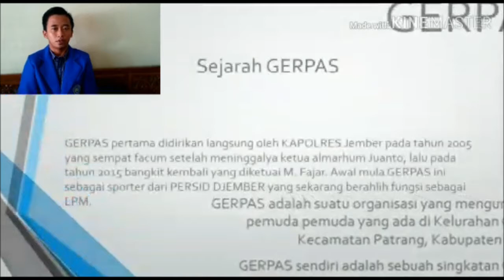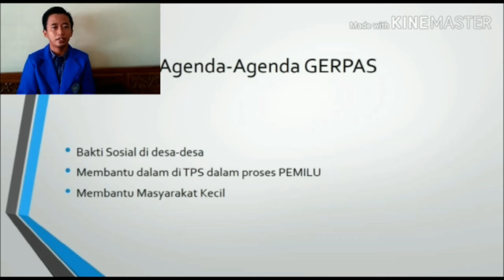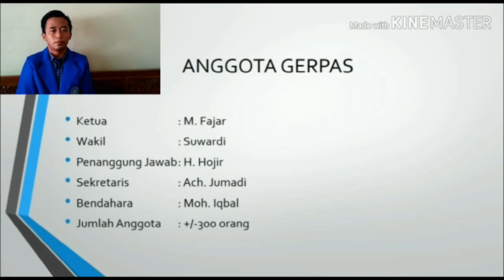Tugas Sosiologi Pedesaan Agribisnis Faperta UM Jember, Nama: M. Fitrianto Arissandi NIM: 1910321010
Pemenuhan tugas Sosiologi Pedesaan Diampu oleh Fefi Nurdiana Widjayanti, SP., MP